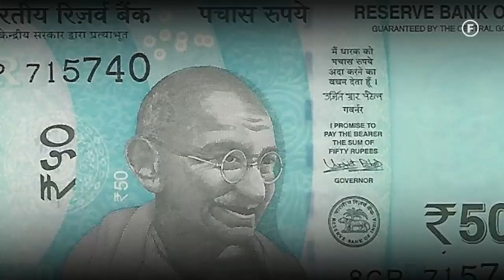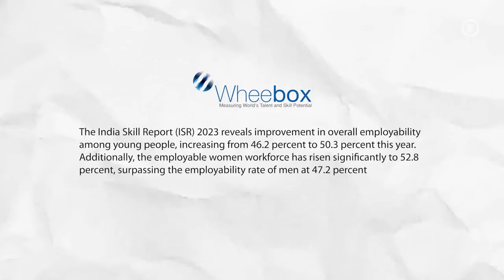Worst Decision Of RBI, Demonetisation, PM Modi & Indian Economy - Raghuram Rajan | FO151 Raj Shamani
Description ⏩

Here, we specialize in bringing you the best in funny and comedy videos that are guaranteed to brighten your day. From hilarious skits and stand-up routines to outrageous pranks and comedic challenges, there's something for everyone to enjoy. Let's share some laughs together!